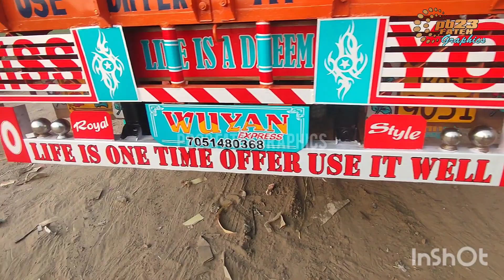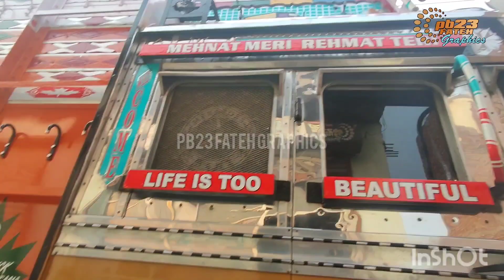2016 model truck modify radium by PB23 Fateh graphics🚛🚛🚛🚛🚛👌👌👌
all truck typing radium 3M retroPB23 FATEH GRAPHICS near Chawla Chowk GT Road sirhind
140406(punjab) India trucklovers punjab radium truckmodified fateh modified youtube truck pb 👌